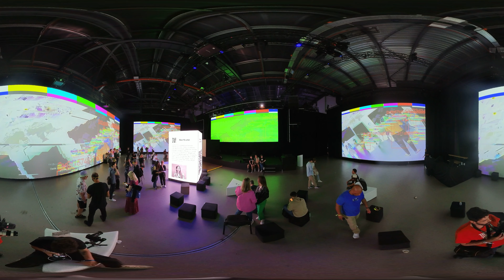DAY1_Mainstage_Orion Solidified-Live Minting_Ivona Tau1_360